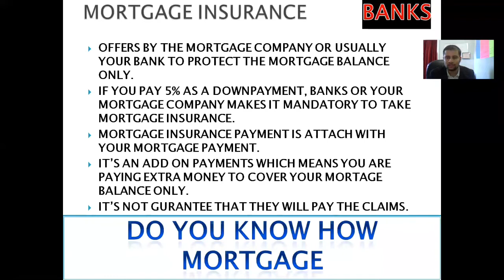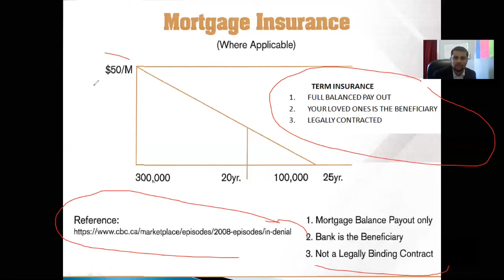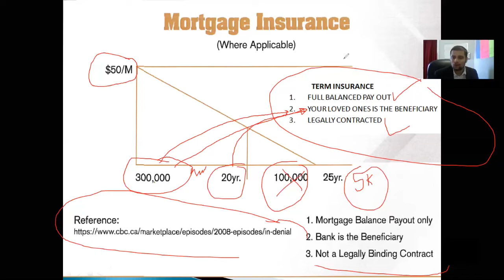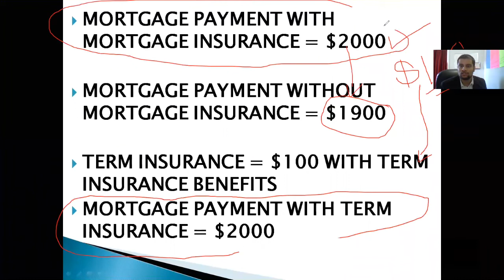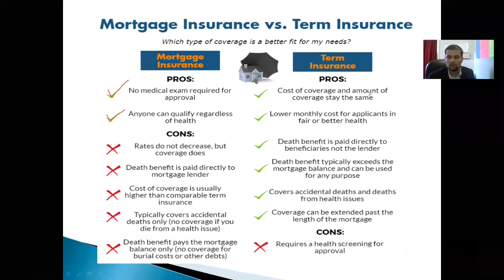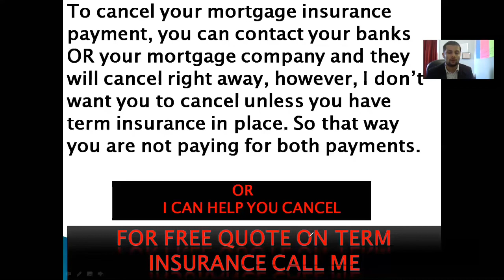MORTGAGE INSURANCE VS TERM INSURANCE (IN NEPALI)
Do you have a mortgage insurance? If you don’t know then please call your mortgage company and ask them if you have or not? Ask them, how much you are paying?
Do you know how much you are paying for your mortgage insurance?
Do you know mortgage insurance is an extra payment?
Do you know mortgage insurance is an optional products which banks or your mortgage company offers?
Do you know the advantage and dis-advantage of mortgage insurance?
Is your mortgage insurance right product for you and for your family?
Do you know, there is something better than mortgage insurance with same payments?

Lets find out in this VIDEO

I see a lot of people in our community who have a mortgage insurance. I hope this video can help you understand about HOW MORTGAGE INSURANCE WORKS.

“FINANCIAL EDUCATIONS IS MUST IN CANADA”

Please give me thumbs up if you find the value in this video so I can make more videos for our community @Educational Purpose🙏 Thank you so much